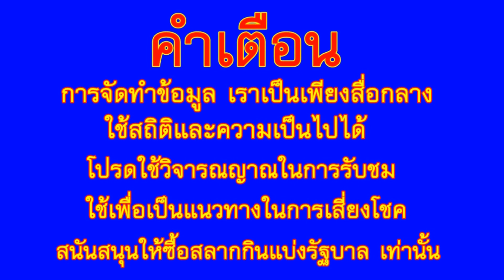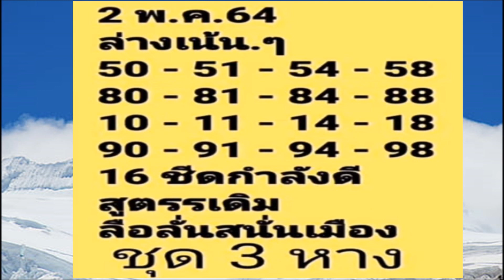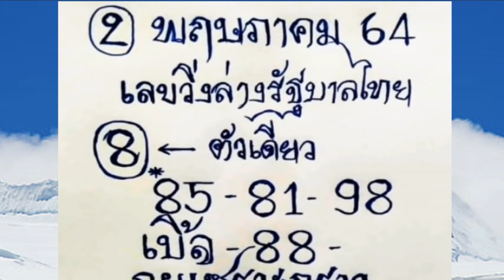ลือลั่นสนั่นเมือง, กูยเซราะกราว, ด.เด็กชล2, 2/5/64